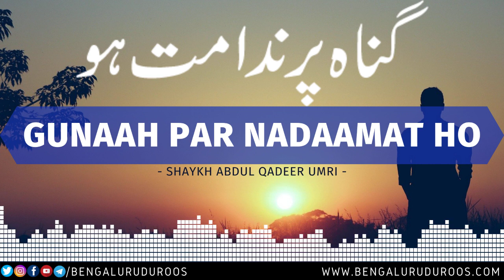Gunaah Par Nadaamat Ho | Shaykh Abdul Qadeer Umri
This clip is taken from the Lecture:
Woh Gunaah Jis Ki Saza Dunya Mein Milti Hai

٠٠٠٠٠٠٠٠٠٠٠٠٠٠٠٠٠٠٠٠٠٠٠٠٠٠٠٠٠٠٠٠٠٠٠٠٠٠٠٠